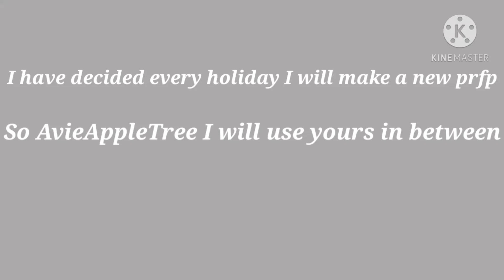October pfp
I'm really happy with it,are you?
I love fall! what is your favorite season?